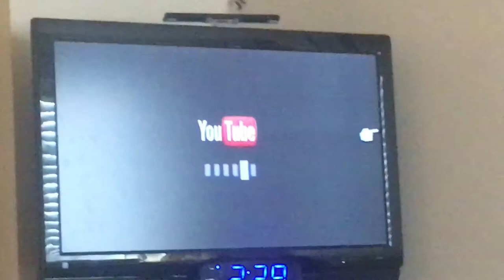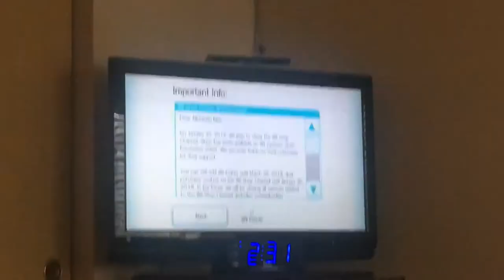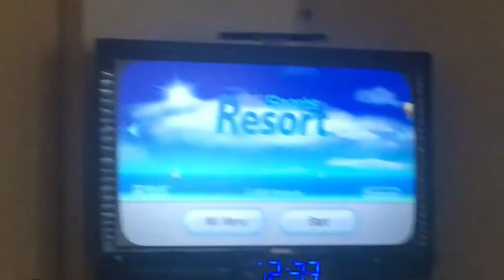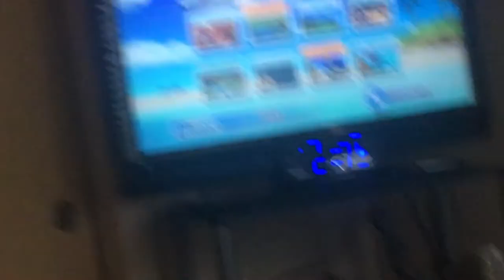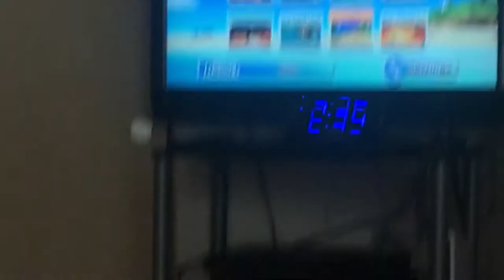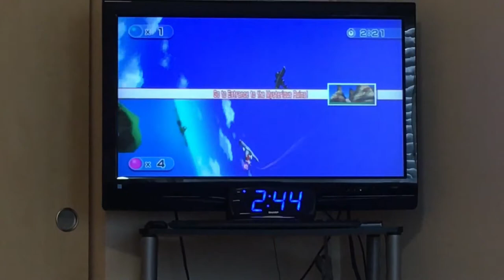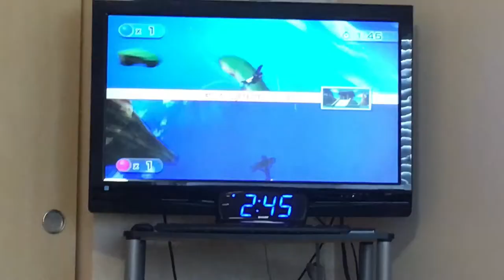"Wii" Are Having Soooo Much Fun!!! | Dk Vlogs